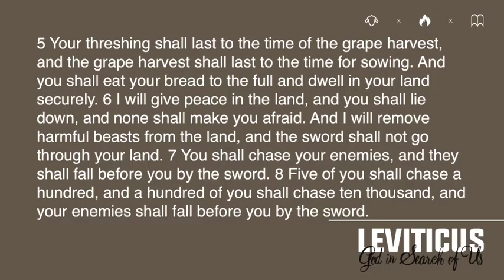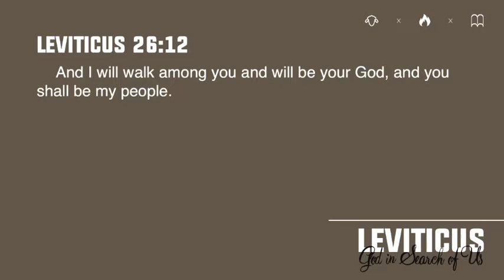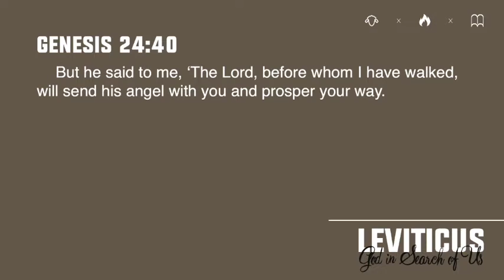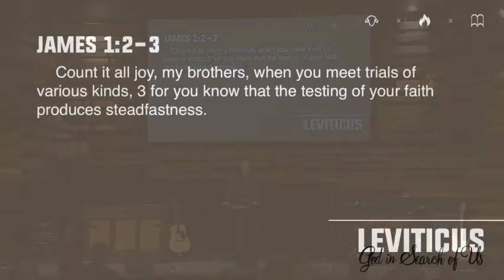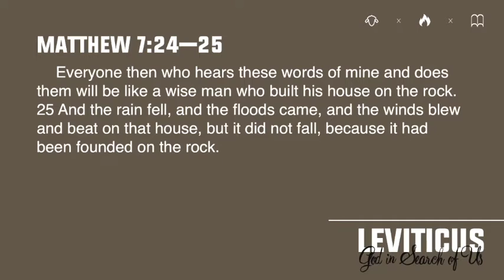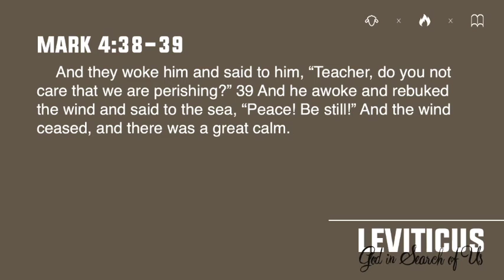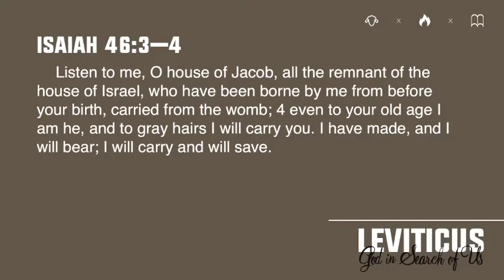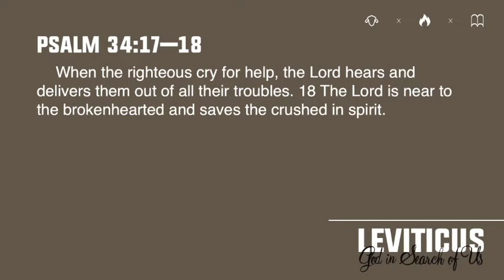Week 17 | Leviticus | Brad Williams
Walking is a pretty normal thing, right? We all walk every day, we see other people walking, and/or experience it to some extent. God had freed the people of Israel from the Egyptians so they could live and walk with Him in a new land and new way of life. In chapter 26 of Leviticus God delivers what will happen if His children DO listen to Him and follow His commands and decrees, and what will happen if they don't. Walking is so normal, that God wanted relationship between us and Him to be as constant and necessary as walking. "I am the Lord your God, who brought you out of Egypt so that you would no longer be slaves to the Egyptians; I broke the bars of your yoke and enabled you to walk with heads held high." Leviticus 26:13